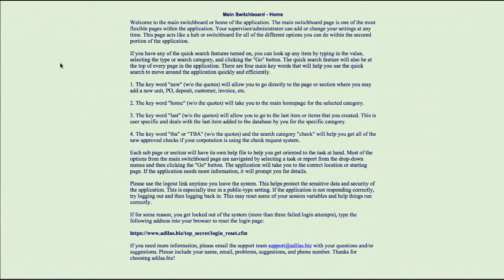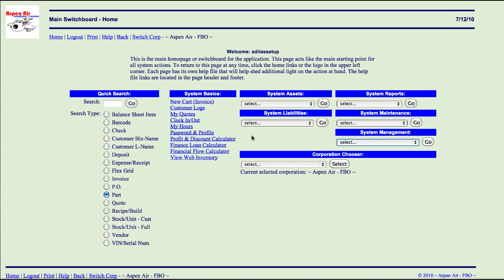adilas main switchboard home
Explanation of the Homepage and the Header 0:00-1:41
Explanation of Quick Search 1:41-2:07
System Basics New Cart (invoice), Customer Logs, My Quotes, Clock In/Out, My Hours, Password & Profile, Profit & Discount Calculator, Finance Loan (cal), Financial Flow (cal), View Web Inventory 2:07-4:07
System Assets 4:07-4:30
System Liabilities 4:30-4:45
System Reports 4:45-5:25
System Maintenance 5:25-5:55
System Management 5:55-6:19

Main Switchboard - Home
Welcome to the main switchboard or home of the application. The main switchboard page is one of the most flexible pages within the application. Your supervisor/administrator can add or change your settings at any time. This page acts like a hub or switchboard for all of the different options you can do within the secured portion of the application.

If you have any of the quick search features turned on, you can look up any item by typing in the value, selecting the type or search category, and clicking the "Go" button. The quick search feature will also be at the top of every page in the application. There are four main key words that will help you use the quick search to move around the application quickly and efficiently.

1. The key word "new" (w/o the quotes) will allow you to go directly to the page or section where you may add a new unit, PO, deposit, customer, invoice, etc.

2. The key word "home" (w/o the quotes) will take you to the main homepage for the selected category.

3. The key word "last" (w/o the quotes) will allow you to go to the last item or items that you created. This is user specific and deals with the last item added to the database by you for the specific category.

4. The key word "tba" or "TBA" (w/o the quotes) and the search category "check" will help you get all of the new approved checks if your corporation is using the check request system.

Each sub page or section will have its own help file to help you get oriented to the task at hand. Most of the options from the main switchboard page are navigated by selecting a task or report from the drop-down menus and then clicking the "Go" button. The application will take you to the correct location or starting page. If the application needs more information, it will prompt you for details.

Please use the logout link anytime you leave the system. This helps protect the sensitive data and security of the application. This is especially true in a public-type setting. If the application is not responding correctly, try logging out and then logging back in. This may reset some of your session variables and help things run correctly.